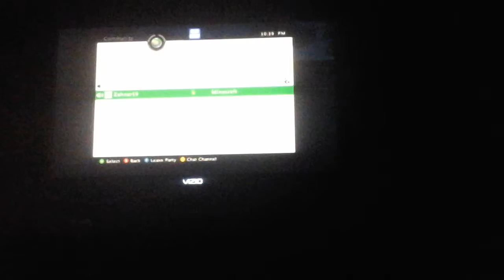Minecraft survival with zehner19 #1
Me and zehner in a new survival world please enjoy!